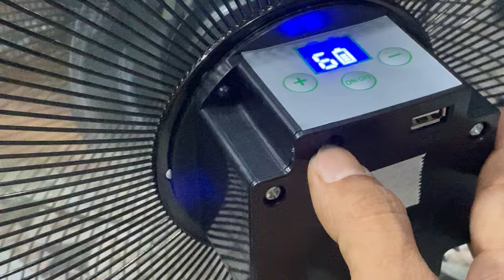30.5.Hút bụi 18V,vòi tưới Nhật,Kềm Nhật,Pin A123,pin sony 5D,VX40,Lisen.LH:0966.899730